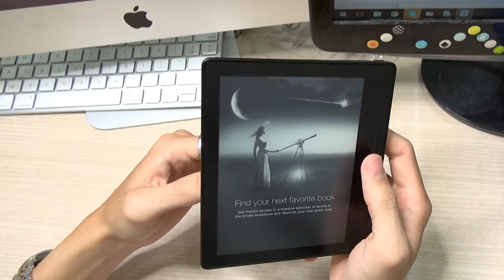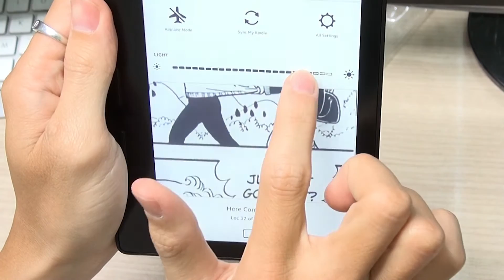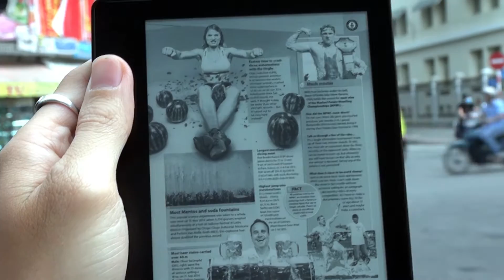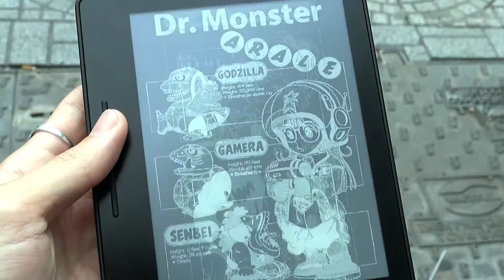[Haloshop] Giới thiệu Máy đọc sách tốt nhất thế giới Kindle Oasis kèm cover pin sạc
HALO giới thiệu Máy đọc sách tốt nhất thế giới Kindle Oasis kèm cover pin sạc.

Sản phẩm đang được bán tại HALO với giá chỉ 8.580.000đ, chế độ bảo hành 12 tháng, chép sách miễn phí.

may doc sach
máy đọc sách
kindle
kindle oasis
may doc sach kindle
máy đọc sách kindle
amazon kindle
haloshop